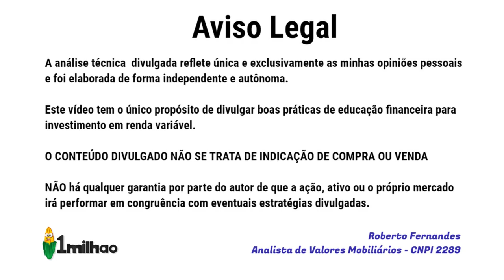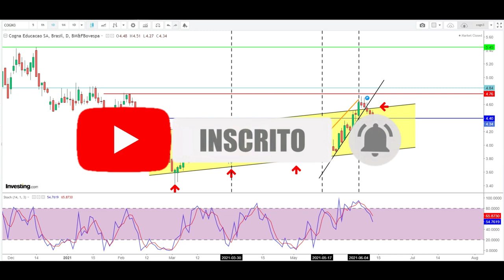COGN3 AQUI A ATUALIZAÇÃO DE ANÁLISE TÉCNICA PARA ST NAS AÇÕES DA COGNA - A FAMOSA AÇÃO COGN3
Neste vídeo compartilho uma atualização de nossa última análise técnica e gráfica semanal dos papéis da Cogna Educação COGN3 visando o swing trade no mês de JUNHO de 2021.

ATENÇÃO:  As informações disponibilizadas no vídeo e o estudo gráfico apresentado NÃO tem por objetivo recomendar compra ou venda  de ações de Cogna Educação SA.  A eventual divulgação de dados econômicos não caracteriza qualquer forma de aconselhamento ou recomendação dirigida aos usuários quanto ao que fazer (ou deixar de fazer) em relação aos seus investimentos. Orientação profissional técnica e específica deve ser obtida antes de qualquer decisão sobre investimentos.
Não mantemos qualquer vínculo com Cogna Educação SA COGN3

Referências:
Websites:
INVESTING